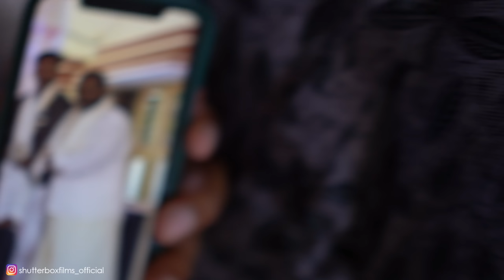Finally Bhaav Got MARRIED